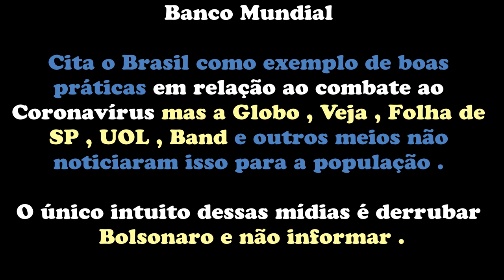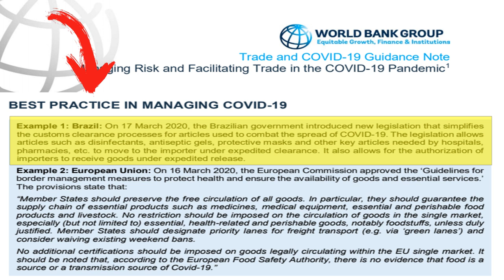Globo ,Veja ,UOL ,Folha Não Noticia Que Brasil Foi Citado Como Exemplo em Relação ao